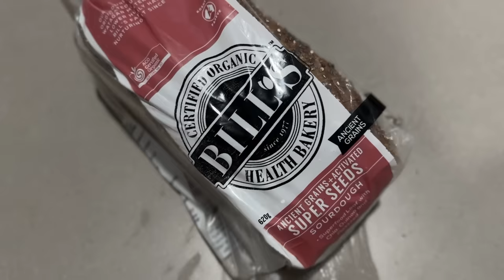wszystkocojem: domowe gotowanie w Australii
Zapraszam na foodvloga z naszego australijskiego domu, w którym przygotowuję śniadanie, obiad i kolację z lokalnych i sezonowych produktów.